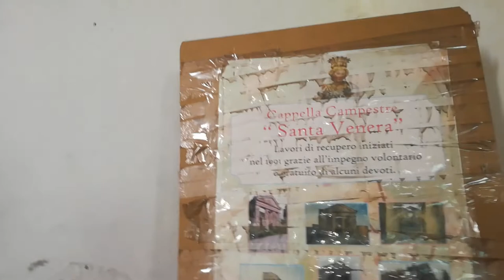Raffaele ci spiega la Chiesa di Santa Venere di Marcianise